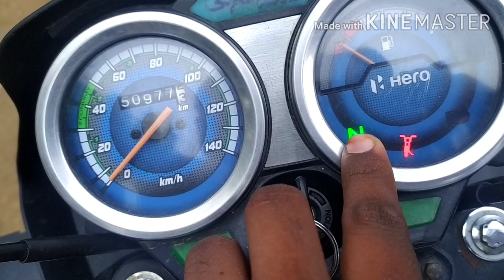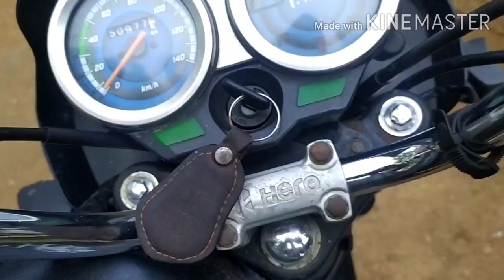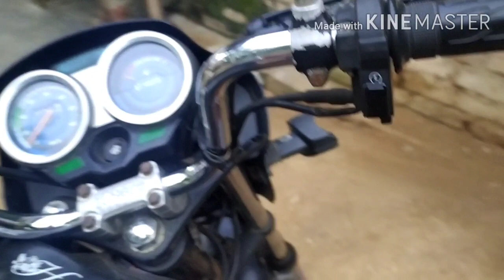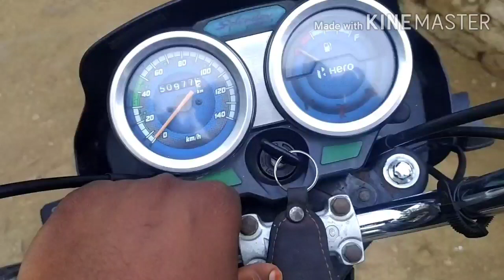బైక్ సెల్ఫ్ స్టార్ట్ ప్రాబ్లెమ్||Bike self start problems in telugu,self start problems repairs,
Bike self start Capote yem cheyali దానిగురించి పూర్తి డిటైల్స్ చూద్దాం